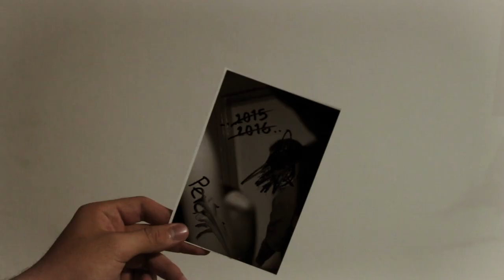Melancolia en casa cortometraje